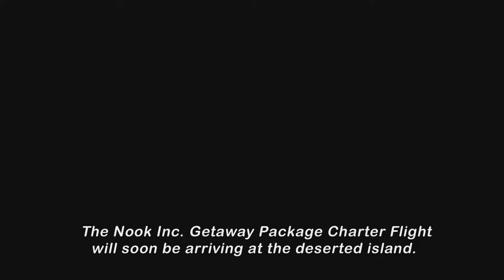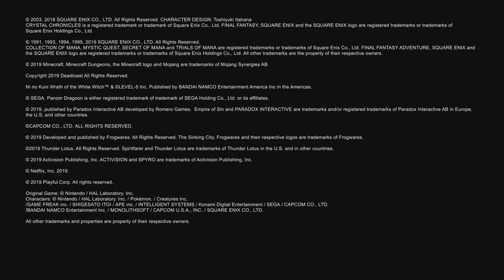Nintendo's E3 Was good.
Watch 2 16 year olds freak out about nintendo direct for 10 mins and 52 seconds

social media-